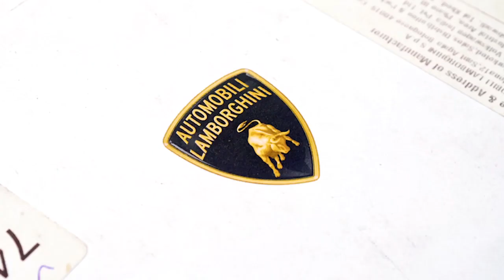Lamborghini URUS handmade photography